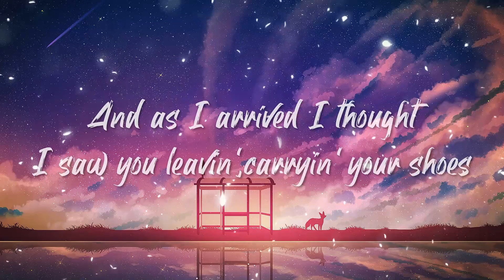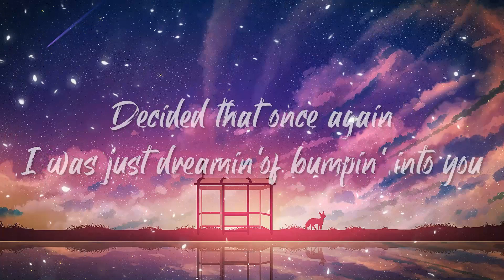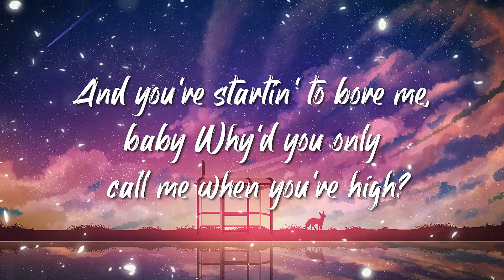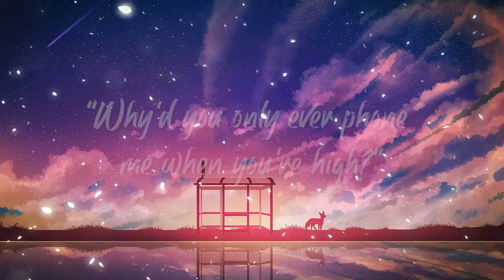Miley Cyrus - Why'd You Only Call Me When You're High (Lyrics)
Lyrics:

The mirror's image
Tells me it's home time
But I'm not finished
And as I arrived I thought I saw you leaving
Carrying your shoes
Decided that once again I was just dreaming
Of bumping into you
Now it's three in the morning
And I'm tryna change your mind
Left you multiple missed calls
And to my message you reply
"Hi, Why'd you only call me when you're high?"
Somewhere darker
Talking the same shite
I need a partner
Well are you out tonight?
It's harder and harder to get you to listen
Incapable of making alright decisions
And having bad ideas
And to my message you reply (message you reply)
(Why'd you only call me when you're)
And I can't see you here, wonderin' where am I
Sort of feels like I'm runnin' out of time
I haven't found all I was hoping to find
You said you gotta be up in the morning
Gonna have an early night
And you're starting to bore me, baby